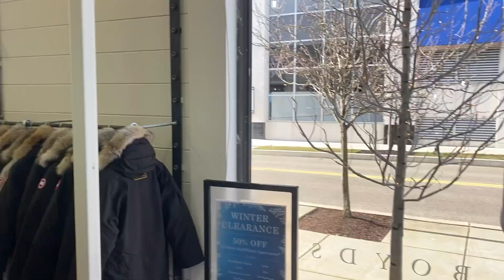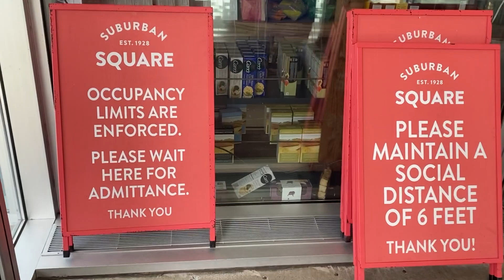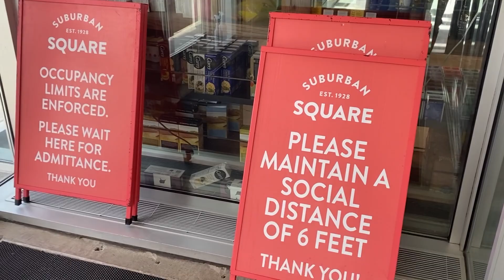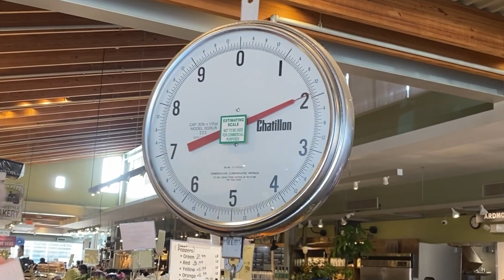How we accomplish our New Year's Resolutions!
Hey everyone 😎 today we decided to take a trip to Suburban Square to check some ✨ New Year's Resolutions ✨ off the list! Come along for another shopping vlog and our trip to the Square's farmer's market 🍑 and let us know some of your resolutions in the comments below!

If you have any suggestions for future videos, or just want to reach out,

WAYS YOU CAN SUPPORT THE BLACK LIVES MATTER MOVEMENT:
~First and foremost: be present. be vocal. be active. be safe.

“Make today better than yesterday”